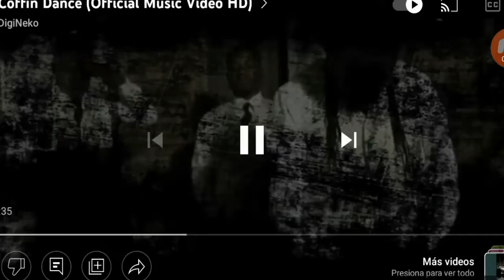pollo de hule canta astronomía en 2 minutos